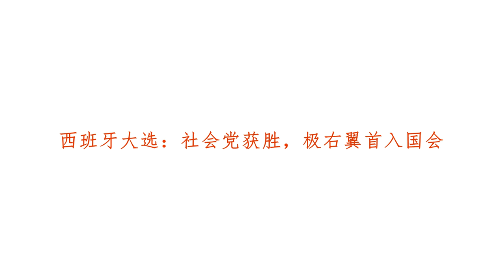西班牙大选：社会党获胜，极右翼首入国会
西班牙提前进行的立法选举28日晚落下帷幕。卸任首相佩德罗•桑切斯领导的工人社会党得票领先，但并未获得绝对多数议席，不得不与其它政党联合，组建执政联盟。极右翼政党四十多年来首次得以进入国会。